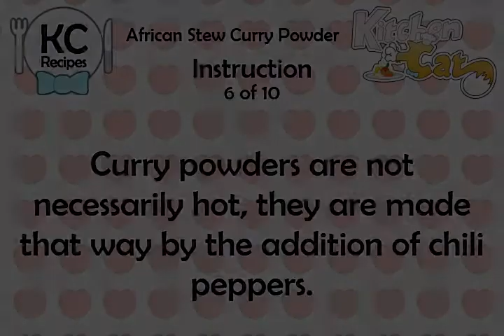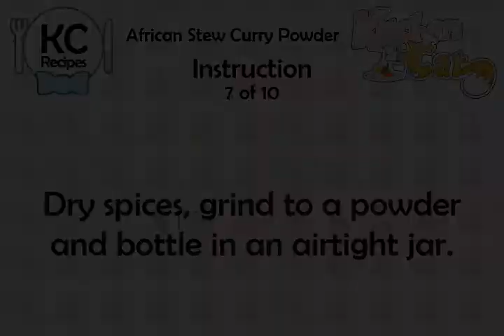African Stew Curry Powder - Kitchen Cat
★ Kitchen Cat ★ African Stew Curry Powder Recipe.
For this recipe you will need:
✰ ✰ ✰ ✰ ✰ INGREDIENTS ✰ ✰ ✰ ✰ ✰
1 oz : Cloves
1 oz : Turmeric
3 oz : Black Pepper
1 oz : Cinnamon
6 oz : Cumin